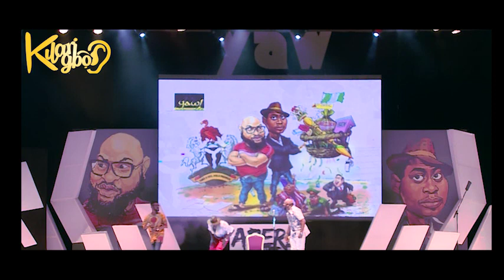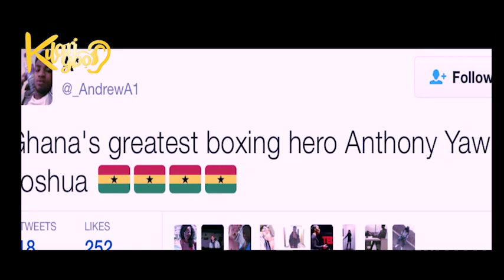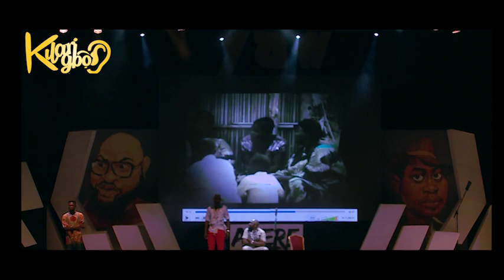YAW AND SOUND SULTAN TACKLE NIGERIA'S PROBLEMS ON STAGE @ APERE STAGE PLAY (Nigerian Entertainment)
Kilarigbo, is a contemporary entertainment TV magazine programme borne from the need to fuse the popular indigenous Yoruba culture into the growing and multibillion dollar entertainment industry of Nigeria and the rest of the world.